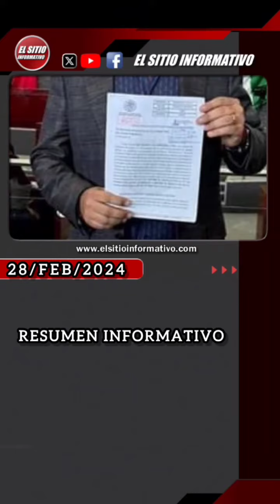elsitioinformativo | 🛑 RESUMEN DE NOTICIAS - 28/FEB/2024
28/FEB/2024